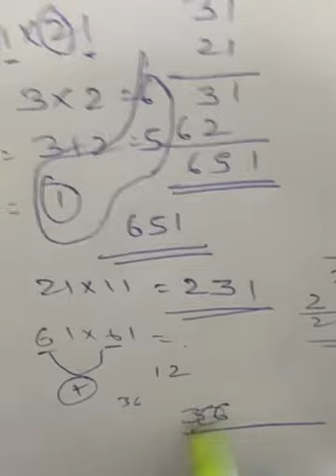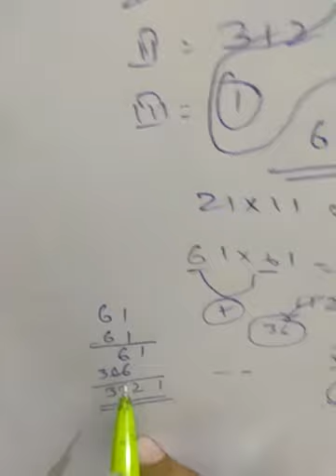Easy method of multiplying two numbers ending with 1 (FAST MATH TRICK) Lecture 10 @ SSC Point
Useful for competitive examination. SSC, BANK, MBA, etc.